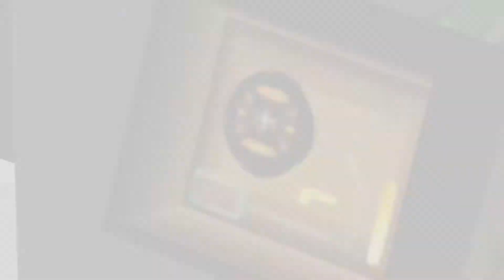HEY LOOK THE PLUMBER'S BACK!!! | Ratchet and Clank: Going Commando - Part 15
Hullo everybody!! It’s finally time to fly across the Bogon galaxy as everyone’s favorite lombax and robot! Together we will explore new planet and meet new friends and foes in Ratchet and Clank: Going Commando!!